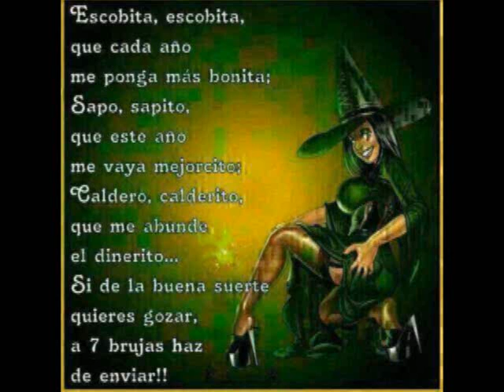GENTE CON ONDA DJ JOR TARAN